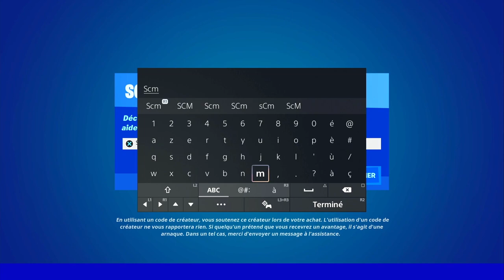COMMENT AVOIR LE PACK DE DÉMARRAGE SAISON 3 FORTNITE, DÉBLOQUER STARTER PACK MYSTIFICATEUR FORTNITE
▬▬▬▬▬▬▬ • BIENVENUE 😍 • ▬▬▬▬▬▬▬

▬▬▬▬▬▬▬ • PARTENAIRES 💪 • ▬▬▬▬▬▬▬

👉StealthGamer:
"SOISCOOLMEC"
"STRIKESOISCOOL"

TikTok "SoisCoolMecYTB"
👻Snapchat "soiscoolmec"

.▬▬▬▬▬▬▬ • TOP DON 💰 • ▬▬▬▬▬▬▬

▬▬▬▬▬▬▬ • MUSIQUE OUTRO 🎵 • ▬▬▬▬▬▬▬